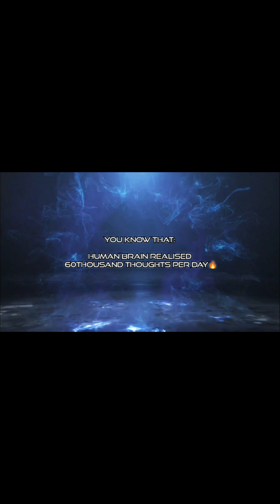Top 100 Best Intro Templates For YouTube Without Text [No Copyright]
In this video, We’re going to show you Top 100 Best Intro Templates For YouTube   [No Copyright ]

TIMESTAMPS:
[00:00] Introduction
[01:30] 10th Intro Topic
[03:00] 23th intro  Topic
[04:15] 36th Intro Topic
[05:30] 48th Intro Topic
[09:00] 62th Intro Topic
[13:00] Conclusion

Our channel is about Top 100 Best Intro Templates For YouTube  No Copyright . We cover a lot of cool stuff like topics covered in your channel.